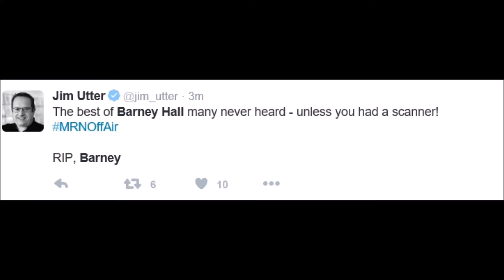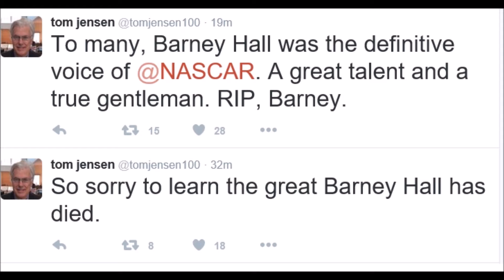Barney Hall Tribute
Rest in peace, Barney Hall! The voice of NASCAR for decades, and the voice of MRN.

Credits: NASCAR, MRN, NBC, ESPN.